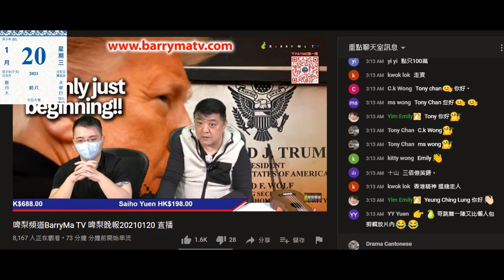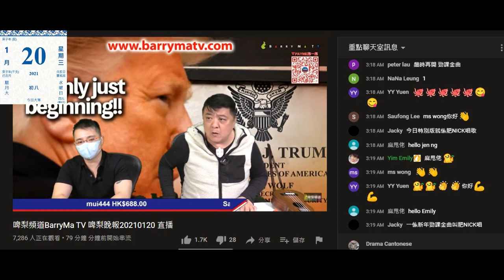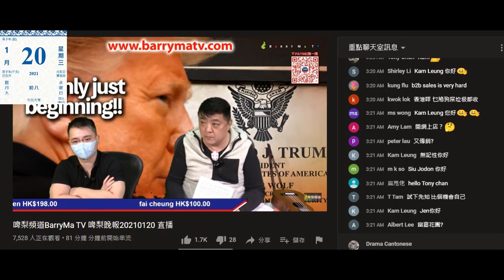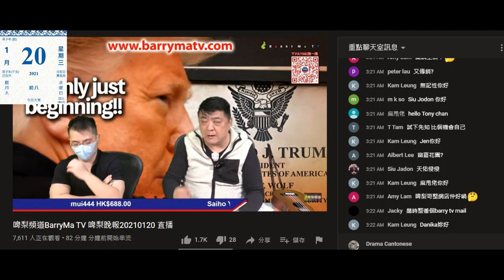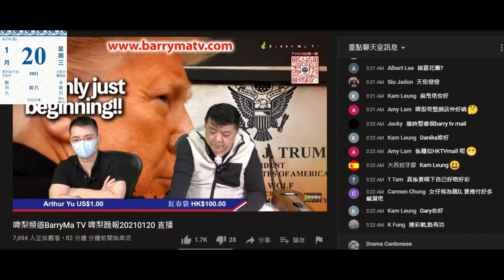20210120 啤梨晚報撚屌馬健賢+偷錢賊林匡正鳩吹個移民講座反應熱烈，又吹70幾萬一家幾口好抵，有個細路讀書就入埋藉。70幾萬無得入藉架？